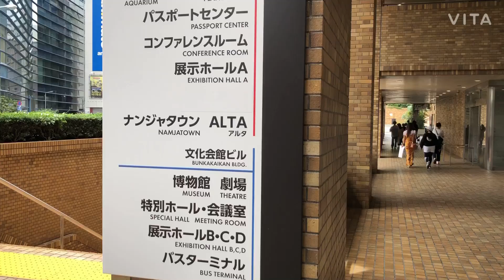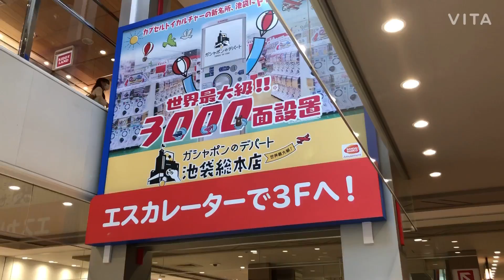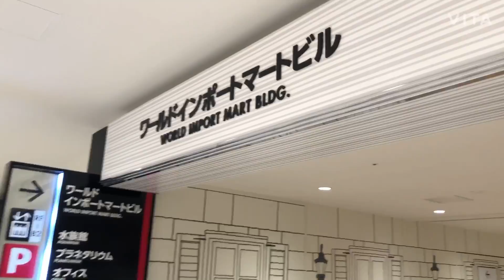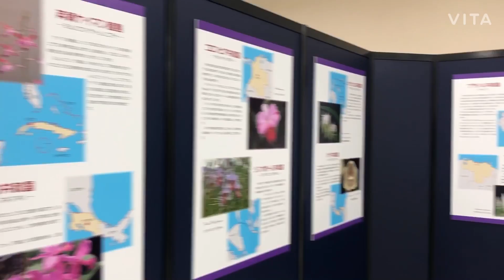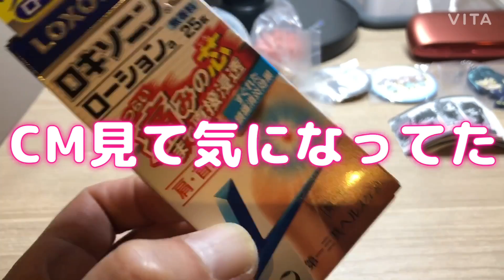ひと月ぶりの休み【むう散歩】池袋でお泊まり〜前編〜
使用楽曲（動画編集アプリフリー素材）
Exhele / Jelemy Bake